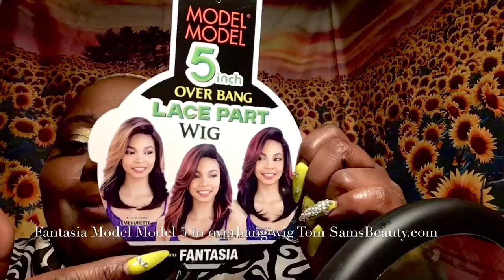VlogToberFest Day 17 wig install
Lost footage Model Model 5 inch lace part overbang wig.